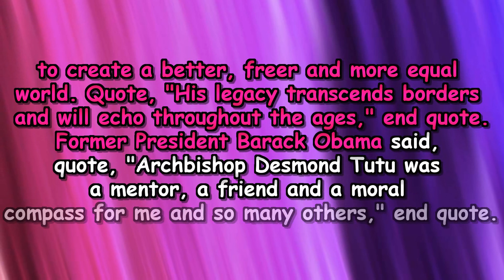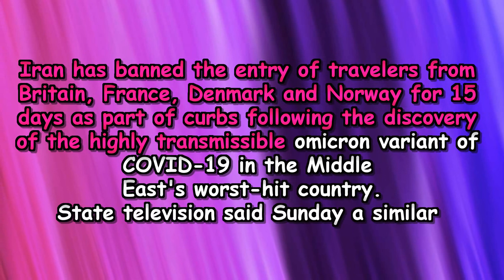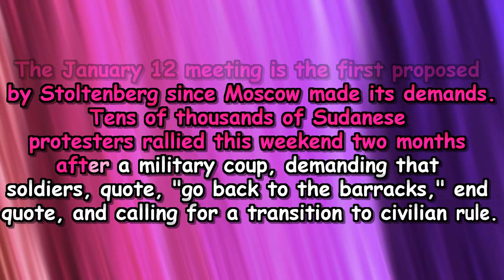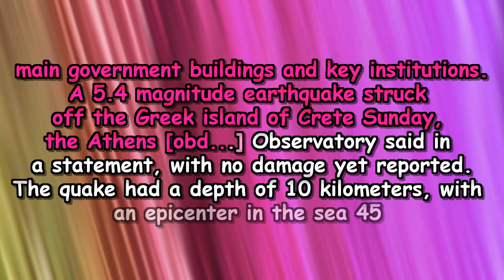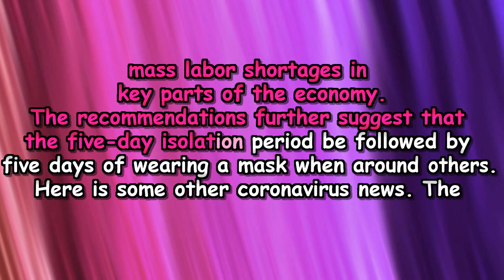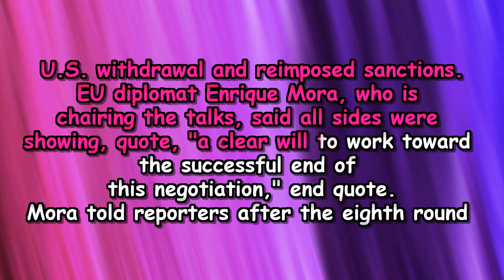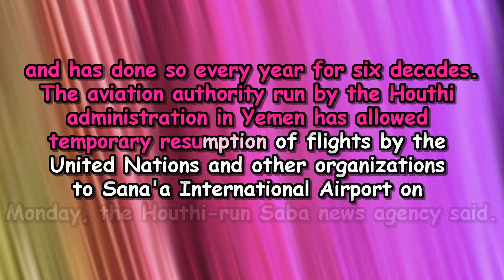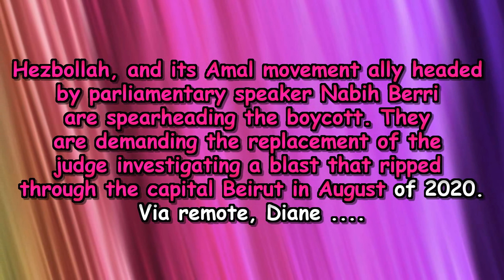VOA News 27 + 28 December 2021